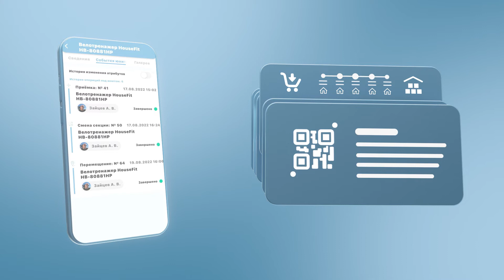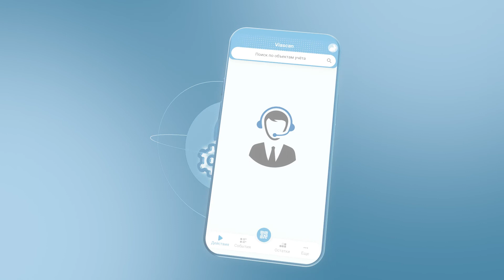Inventory with smartphone and VIASCAN application | Инвентаризация cмартфоном и приложением VIASCAN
За подробной информацией - обращайтесь:
Александр:

🌟 Представляем VIASCAN: Ваш уникальный помощник в учете материальных активов! 🌟
Уважаемые руководители и собственники бизнеса!
Вас когда-нибудь беспокоила неразбериха с учетом материальных активов? Пора это изменить! Мы рады представить вам VIASCAN — инновационный сервис, который сделает управление вашими активами простым и удобным.
🔍 Что такое VIASCAN?
VIASCAN — это мобильное приложение, которое готово к работе прямо сейчас, без необходимости установки дополнительных программ и оборудования! С ним вы сможете легко и быстро осуществлять:
• 📦 Приемку активов
• 🔄 Перемещение между подразделениями
• ❌ Списание ненужных материалов
• 🤝 Передачу материальной ответственности между сотрудниками
• 📝 Инвентаризацию в любое время!
📱 Простота использования
Все операции можно выполнять с помощью обычного мобильного телефона! Синхронизация данных в режиме реального времени позволяет неограниченному количеству сотрудников получать доступ к актуальной информации о материальных активах.
🔑 Информация под рукой
С VIASCAN вы можете получить полную информацию о любом активе, просто отсканировав его QR-код, Data Matrix или штрих-код. Вся необходимая информация будет доступна в один клик:
• Наименование актива
• Место нахождения
• Полная история перемещений
• Стоимость
• Фотография
• Данные материально-ответственного лица
📊 Настраиваемые фильтры
Вы можете легко находить нужные данные о конкретном ЮНИТЕ (SKU) или проводить операции по всему предприятию, используя гибкие настройки фильтров.
🔗 Присоединяйтесь к VIASCAN!
Не упустите возможность оптимизировать учет материальных активов вашей компании. Присоединяйтесь к VIASCAN и сделайте управление активами простым и эффективным!
✨ VIASCAN — ваш надежный партнер в мире материальных активов! ✨
Скачайте VIASCAN уже сегодня и начните новую эру в управлении активами вашей компании!